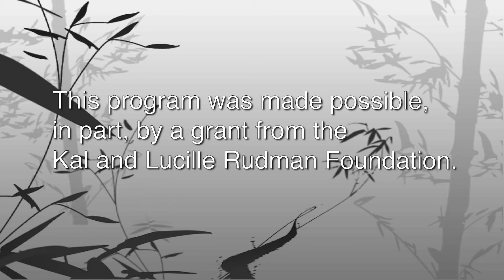Philadelphia Cultural Forum: Randy Peterson